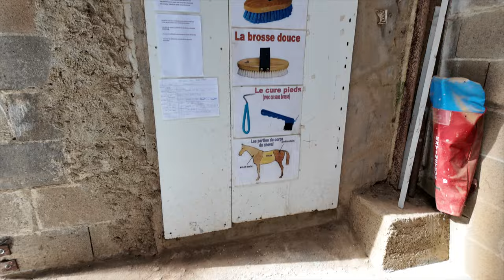First Horse Riding Lesson in France 🇫🇷 | Family Adventures in Charente | Cooking Indian Curry & More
In this vlog, watch as Lisa takes her first horse riding lesson, exploring the stunning landscapes and learning the basics of horseback riding.

But that’s not all! We also dive into some important motorcycle safety tips, discuss the latest French protest that’s making headlines, and share a delicious recipe for an Indian curry cooked from scratch right in our kitchen!

- Lisa's first experience riding a horse in France
- Essential motorcycle safety tips for riders
- Insights into a current French protest
- A step-by-step guide to making a flavourful Indian curry